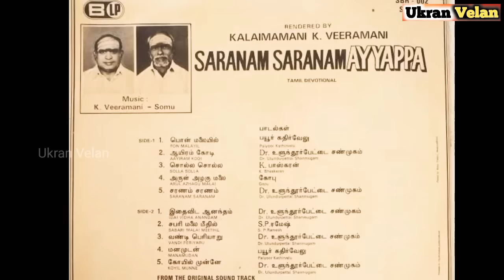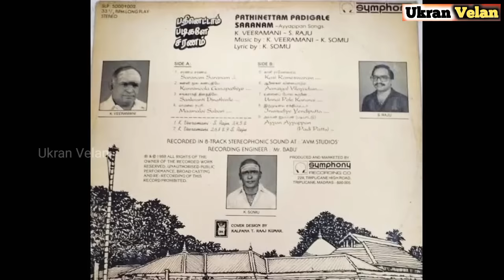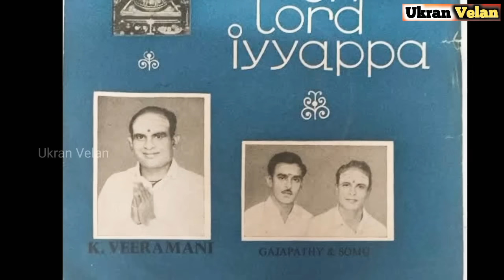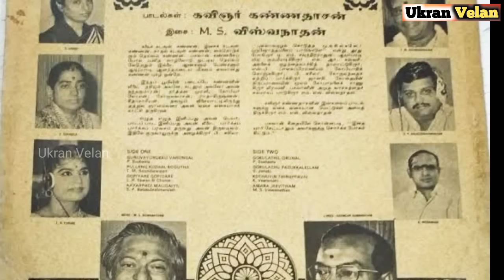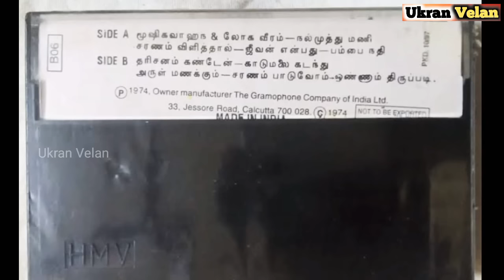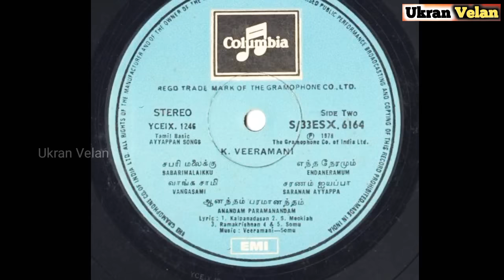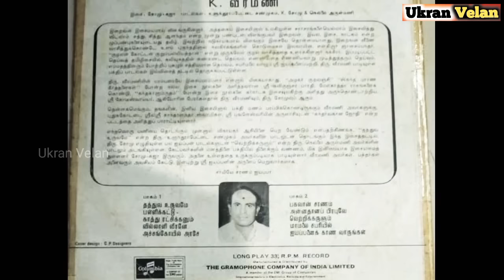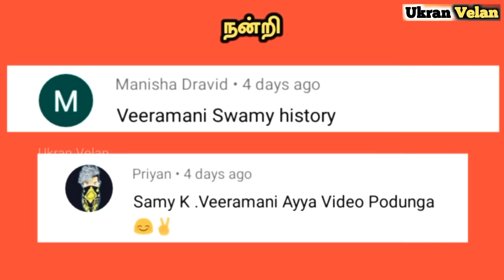பள்ளிக்கட்டு சபரிமலைக்கு பாடல் பாடிய வீரமணி சாமி வரலாறு | Ayyappan Singer Veeramani History in Tamil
Ayyappan songs singer Veeramani history in Tamil. His famous song is Pallikattu Sabarimalaiku